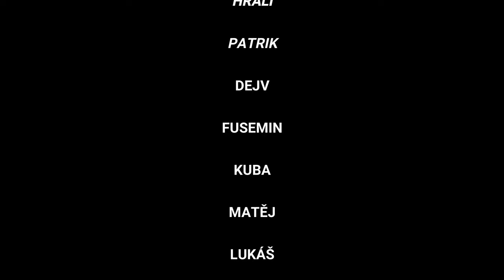Československý Vánoční minecraft film 2023 [1440p50]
Žánr: Vánoční komedie

SK - VIANOČNY FILM
PL - ŚWIĘTA
EN - CHRISTMAS MOVIE
G - WEIHNACHTEN
JAP - 年のサプライズのあるクリスマス

Česko / Slovensko 2023

Pokračování z vesničky, kde se různými způsoby snažíme ztotožnit naše osudy do minecraftu. V této vánoční komedii hrajeme sami za sebe a tentokrát se vydáváme pryč z městečka, které jsme obývali minulé roky. Tentoroční vánoce strávíme na horské chatě, kterou ale nevíme čí vlastně je.

Informace je ještě taková, že se starou vesnicí už jsme plánovali se rozloučit a a tím, že natočíme poslední minecraft film na tohle téma. Příští sváteční mc filmy na dejme tomu Vánoce, halloween , Velikonoce můžete čekat v daleko lepším rozsahu děje a v menším rozsahu stopáže.

Své vlastní osudy hodláme přenést i do dalších filmů, například do letního výletu, protože nápadů máme opravdu na rodevzdávání.

Hra: Minecraft multiplayer 1.16.5
Režie: DezPro, Dejv
Scénář: DezPro
Střih: DezPro
Dabing: DezPro, Dejv
Kamera: DezPro
Zvuk: DezPro
Stavby: DezPro, Dejv, Matěj
Kvalita: 2k - 2560x1440

→ Christmas Village
Skladba We Wish You a Merry Christmas interpreta Twin Musicom podléhá licenci Creative Commons 4.0 (uvedení zdroje).

 ↓✚ ODKAZY✚ ↓
▙ Sluchátka: C-tech Genisis

☺ Chceš si zahrát s námi ve filmu? KLIKNI
☺ MÁŠ NÁPAD NA FILM, ČI NA KUS PŘÍBĚHU? PIŠ DO KOMENTU ☺
Tagy:
mc horror cz
minecraft film cz
minecraft film
Minecraft horror film cz sk
MINECRAFT FILM
minecraft film cz
film minecraft
minecraft komedie
minecraft vanoce
vanocni
vanoce film
vanocni komedie